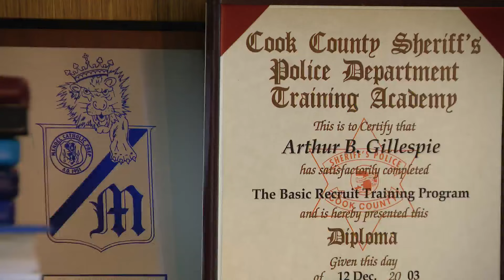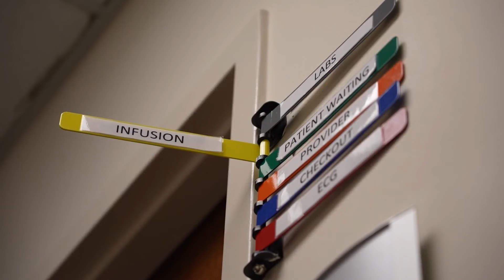Officer undergoes double lung transplant after Covid and cancer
When a pair of crises impacted both of his lungs, a Chicago officer went on patrol for a hospital to help him heal. It was a first of its kind intervention for a first responder.